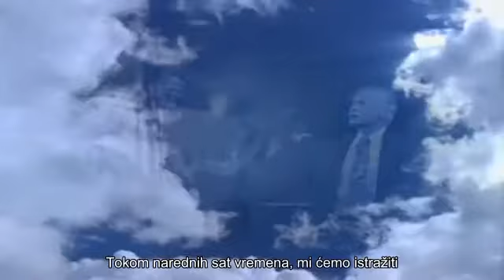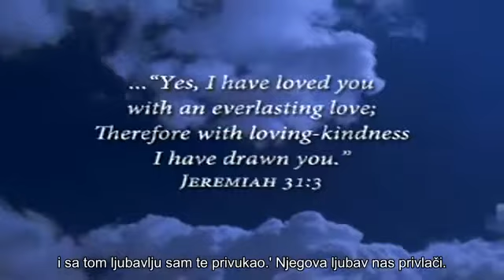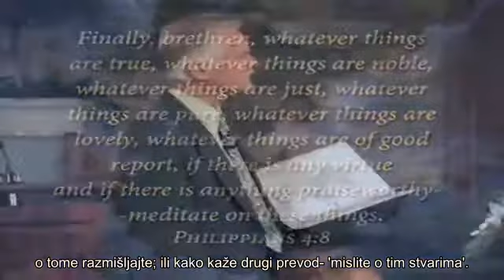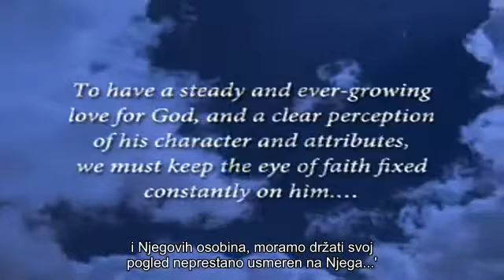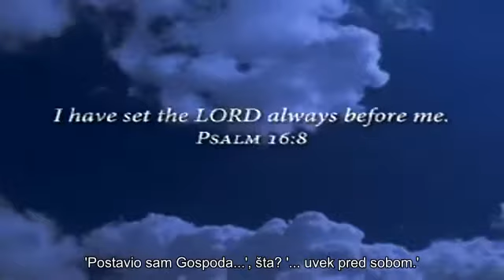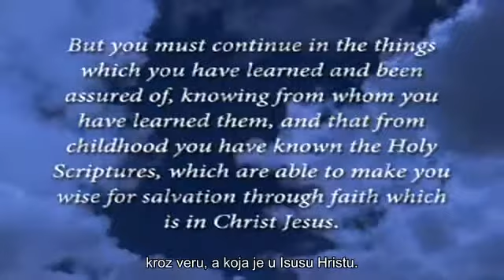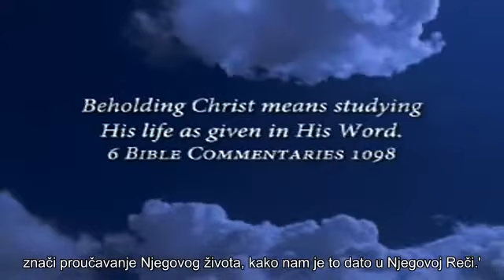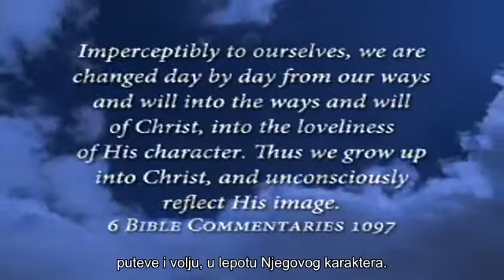33 MISLITE O TIM STVARIMA